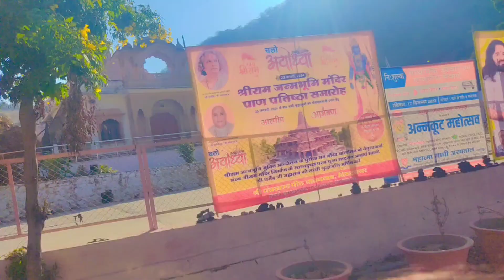jai shree ram 🙏# khole k hanumanji mandir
jai shree ram